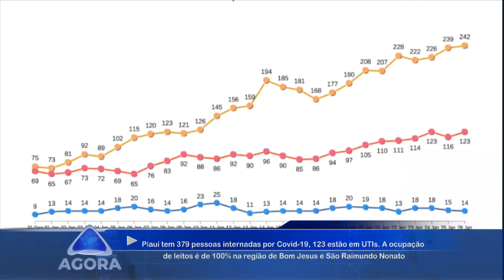Piauí tem 4 regiões com ocupação de 100% dos leitos de UTI Covid